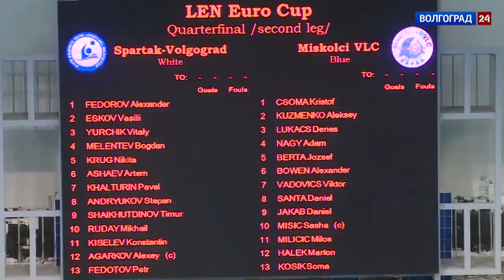Сюжет о четвертьфинальном матче Кубка Европы /"Волгоград 24", 11.12.17/